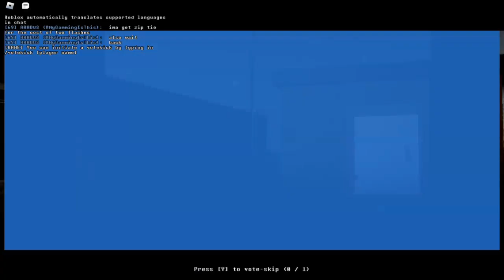Decovenant EXTREMITY Run - Roblox Hellmet Gameplay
It's been a while huh? But I'm doing a little trolling here =)

All stealth musics are made by - Avery Alexander